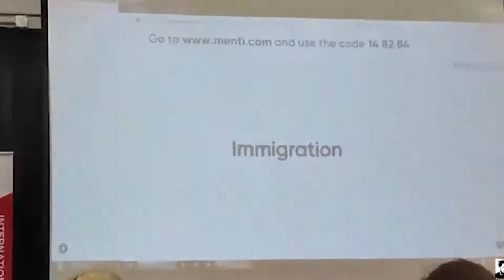آشنایی با دانشگاه کلگری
در این ویدیوی کوتاه شما را با دانشگاه کلگری آشنا می کنیم. اگر علاقه مند به مهاجرت به کانادا و ادامه تحصیل در این کشورهستید تماشای این ویدیو را از دست ندهید!